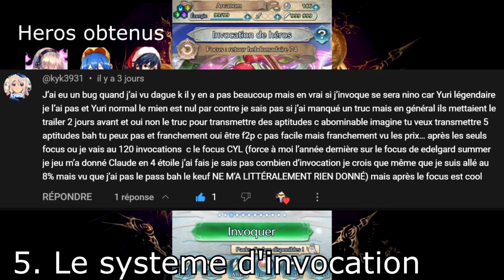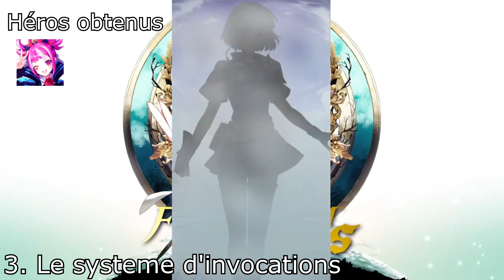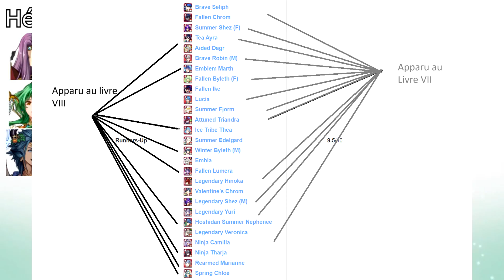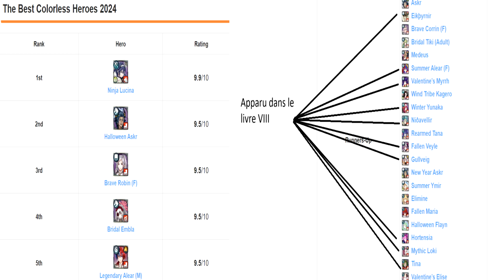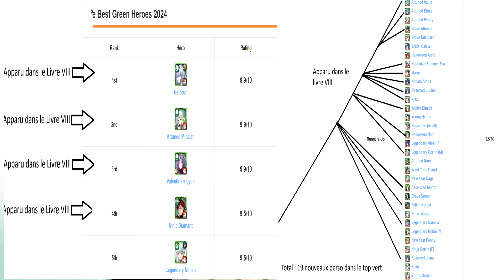MES ATTENTES pour le LIVRE IX de FEH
On se retrouve  pour une vidéo sur FEH que j'avais déjà fait  l'année dernière avec mes attentes sur le livre VIII. Cette fois cela concerne le livre IX devait sortir quelques jours après cette vidéo.

Certains points sont encore d'actualité  mais que je ne traite pas dans cette vidéo donc je vous invite à aller la regarder aussi

Les timecodes des différentes points traités:
00:00 Intro
00:52 Le personnage du livre
02:33 L'histoire
06:20 Le système d'invocations
19:33 L'équilibrage (entre les couleurs)
23:47 Divers et conclusion